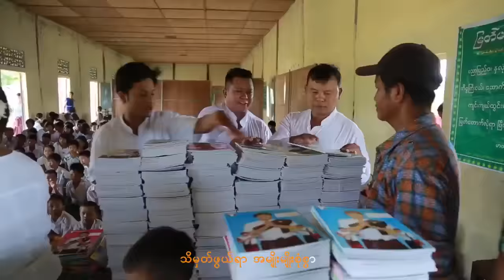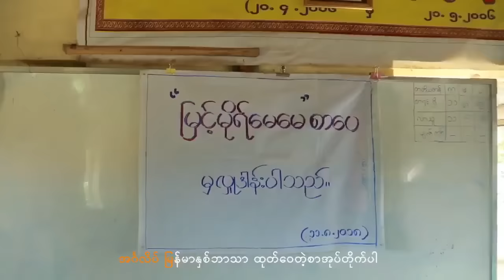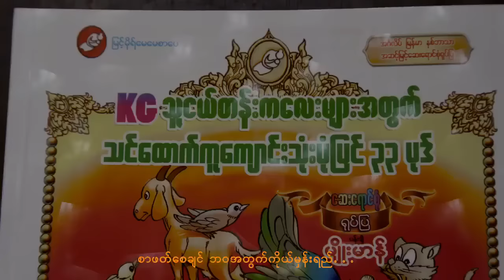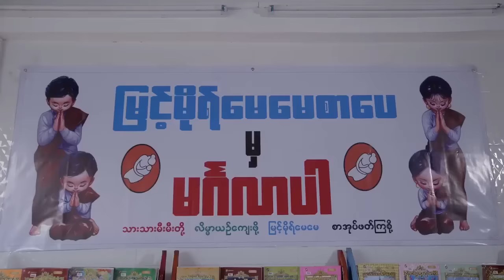မနော - စာအုပ်စာပေ လူ့မိတ်ဆွေ (Ma Naw)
Song - Sar Ote Sar Pay Lu Mate Swe (စာအုပ်စာပေ လူ့မိတ်ဆွေ)
Artist - Ma Naw (မနော)
Composer - Thahar Aung (သဟာအောင်)
Band - KB Soe Moe